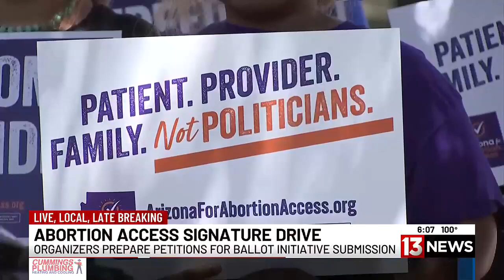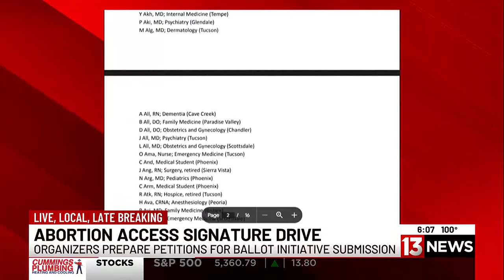Abortion access signature drive picks up support from doctors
Hundreds of doctors have signed on to support abortion access in Arizona.